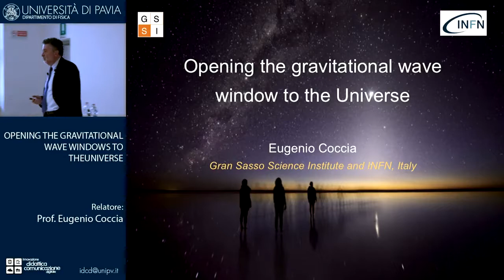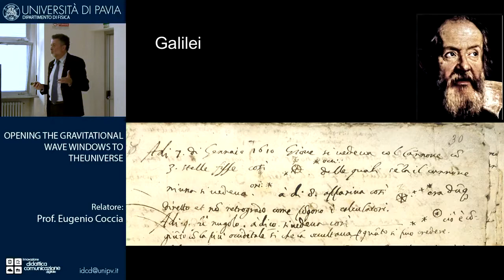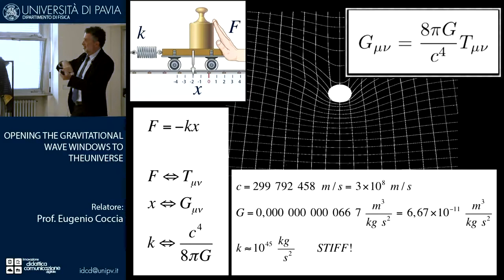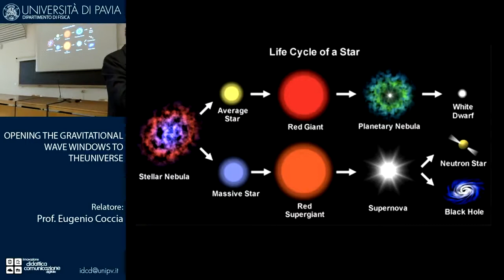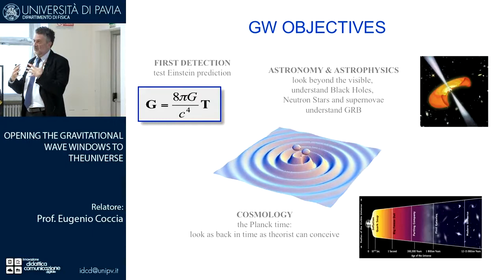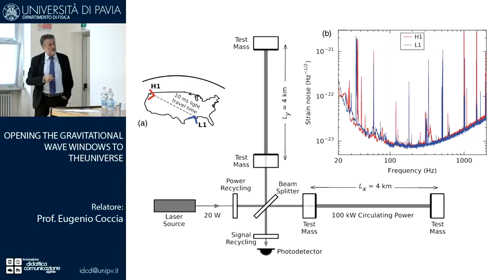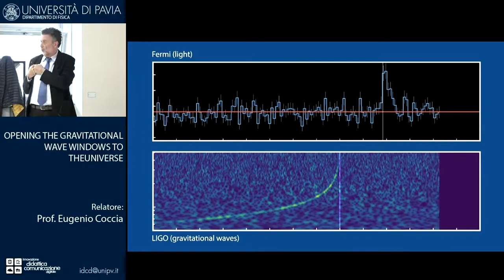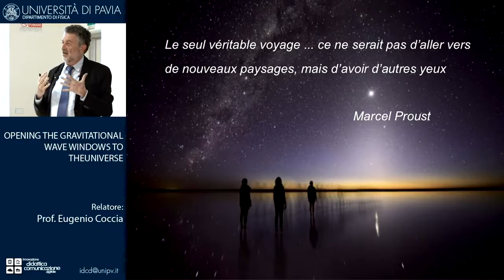Opening the gravitational wave window to the Universe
Voltian Lecture & inauguration of PhD colloquia by Eugenio Coccia (Rector of Gran Sasso Science Institute), Physics Department - University of Pavia, 26 October 2017